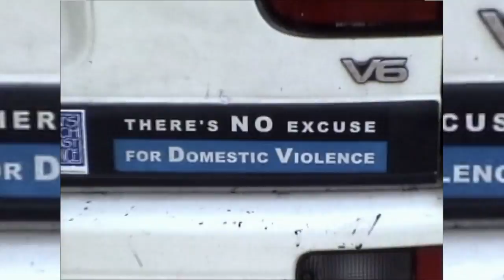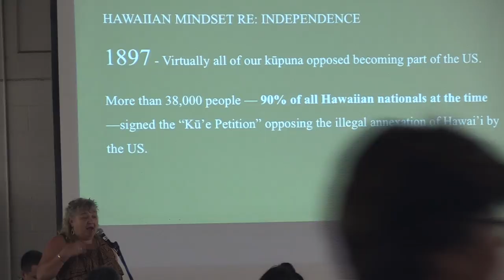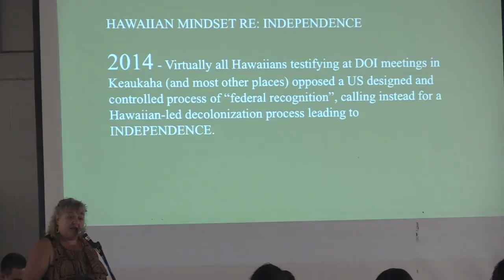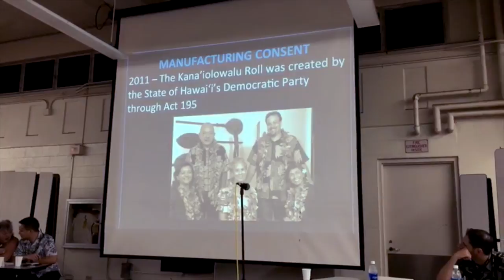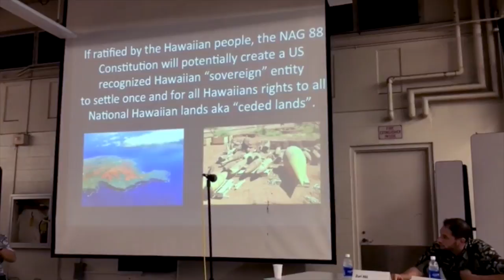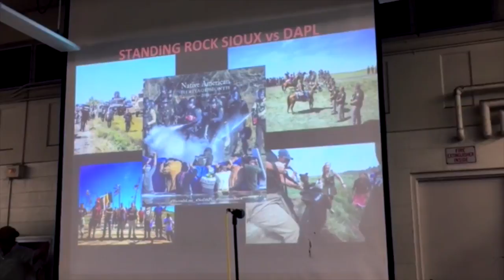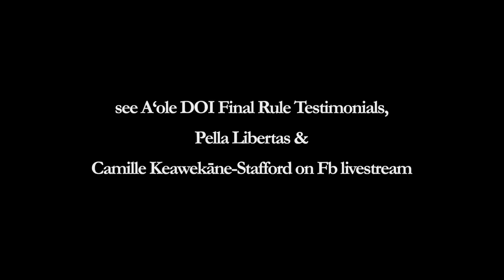30 min pt 1 Forum on the Future of The Hawaiian Nation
AAAForum2016 on Facebook, Twitter or Instagram for posts, pics and press "latest" at top to see all posts . see event on post facebook

‘Aha Aloha ‘Āina Community Forum on the Future of the Hawaiian Nation was broadcast live from Farrington High School Cafeteria on Nowemapa 10, 2016 simultaneously on Independent media streams:

here are some places where in varied forms, the full forum is archived:

from event:

REPRESENTING federal recognition invited speakers were: Robin Danner, Michelle Kauhane and Davis Price.

REPRESENTING INDEPENDENCE were Dr.Ku Kahakalau, Mililani Trask, Dr. Kalamaoka'aina Niheu, and Kahookahi Kanuha

For more information on Aha Aloha Aina go to the website ‘Aha Aloha ‘Āina @

Aha Aloha `Āina is a coalition of Kānaka Maoli (aboriginal Hawaiian) organizations, businesses, and Hawaiian leaders dedicated to collectively determining the path forward for the healthy governance of our people. We have undertaken this process through a series of public meetings that utilize the traditional framework of Kino Kālaimoku; a process that is independent of control by the State of Hawai`i. Through the support of our community we have been able to organize approximately 30 free and open to the public `Aha (gatherings) throughout the islands and on the continental United States, among our Hawaiian diaspora. Through this 100% grassroots community effort over 2,000 people have participated and even more are plugging in everyday through our facebook page.